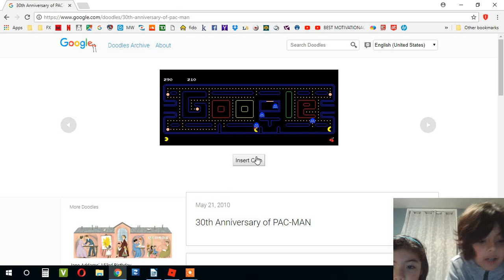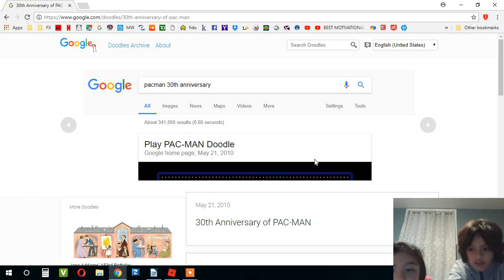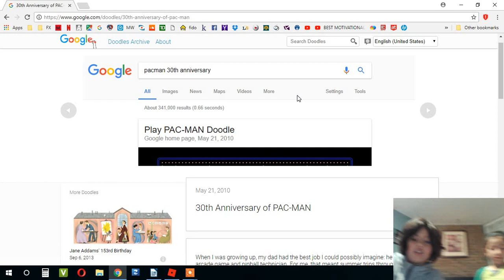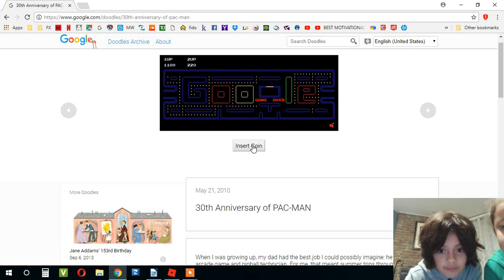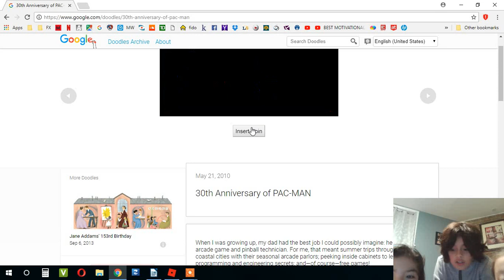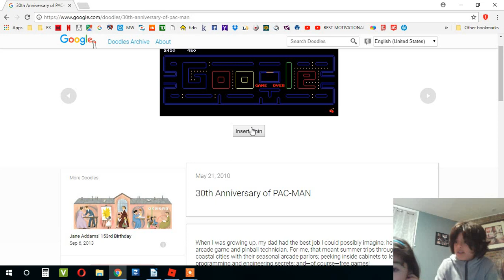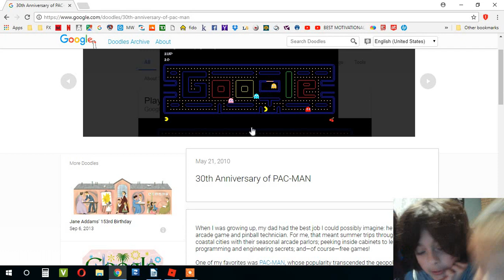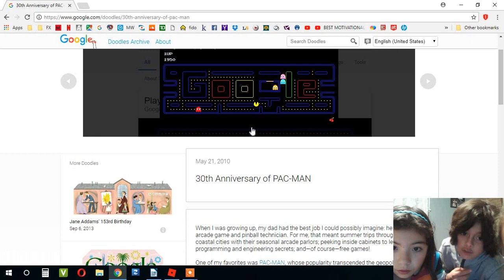My Friends are here!!!! | Pac-Man!!!!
My friends are here!

 Lucas' New Kid YouTuber Club